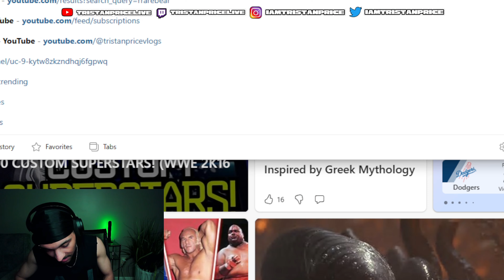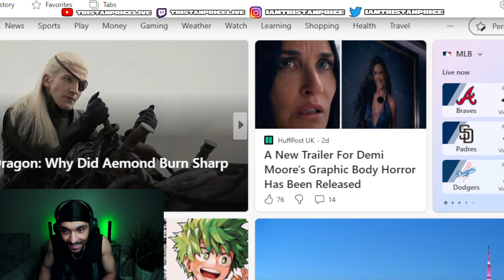Tristan Price Reacts to EP 19: Pop the Balloon or Find Love